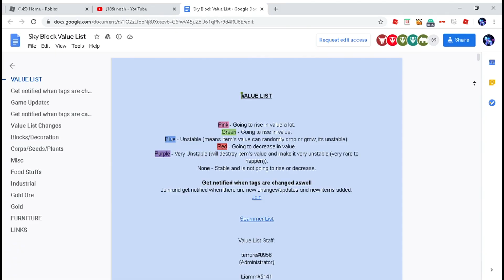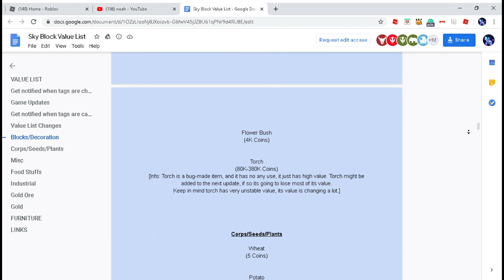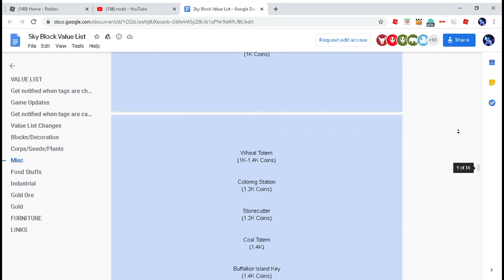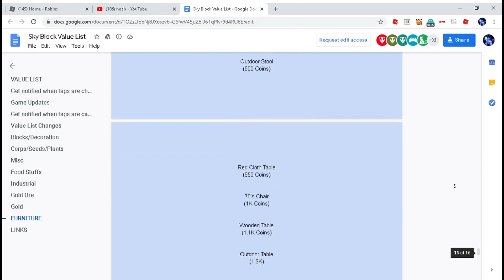*NEW* SKYBLOCK PRICE LIST (NO MORE SCAMMER) | ROBLOX SKYBLOX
What is ROBLOX? ROBLOX is an online virtual playground and workshop, where kids of all ages can safely interact, create, have fun, and learn. It’s unique in that practically everything on ROBLOX is designed and constructed by members of the community. ROBLOX is designed for 8 to 18 year old, but it is open to people of all ages. Each player starts by choosing an avatar and giving it an identity. They can then explore ROBLOX — interacting with others by chatting, playing games, or collaborating on creative projects. Each player is also given their own piece of undeveloped real estate along with a virtual toolbox with which to design and build anything — be it a navigable skyscraper, a working helicopter, a giant pinball machine, a multiplayer “Capture the Flag” game or some other, yet ­to­ be­ dreamed-up creation. There is no cost for this first plot of virtual land. By participating and by building cool stuff, ROBLOX members can earn specialty badges as well as ROBLOX dollars (“ROBUX”). In turn, they can shop the online catalog to purchase avatar clothing and accessories as well as premium building materials, interactive components, and working mechanisms.